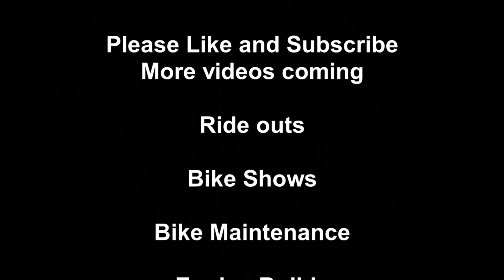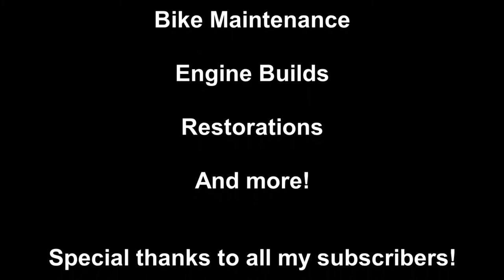40 Minutes Riding about with Brian on the two Triumphs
Many thanks to everyone who has joined the channel, your support is much appreciated, I just about never ask in my videos for you to subscribe and like as listening to that on every other video bores me to death, so thats entirely up to you what ya do :)